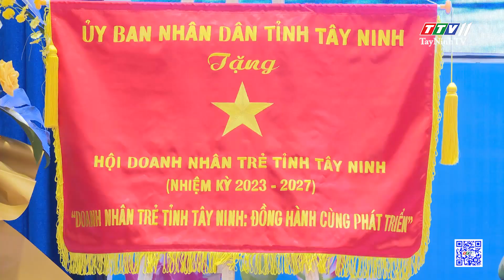Hội Doanh nhân trẻ Tây Ninh - sát cánh cùng các doanh nghiệp | TayNinhTV